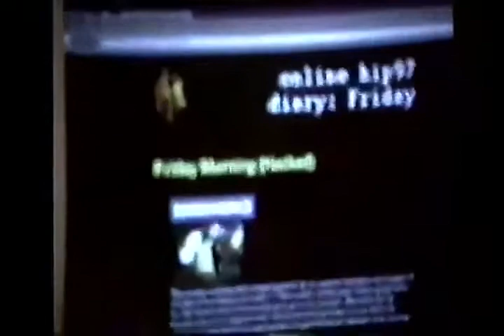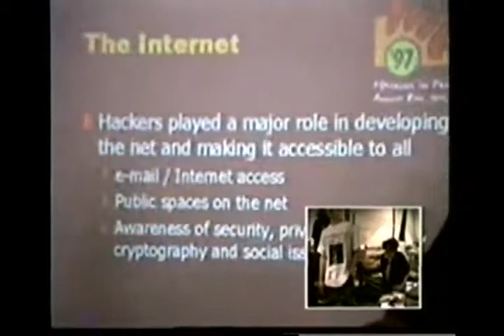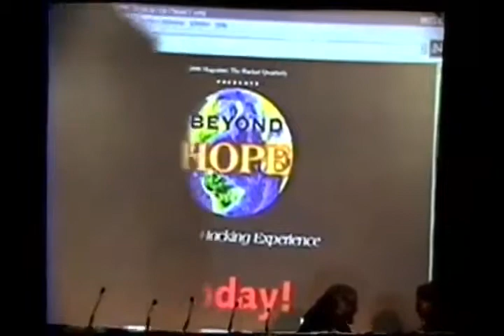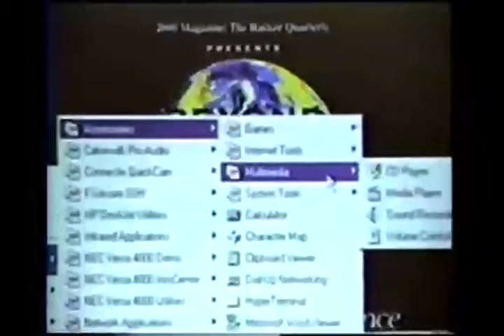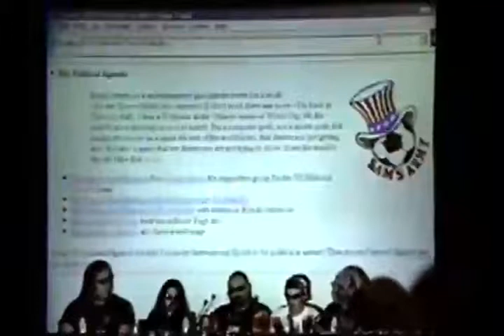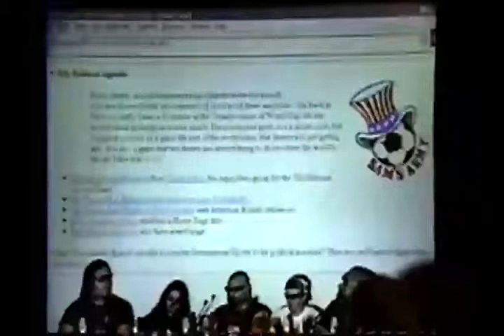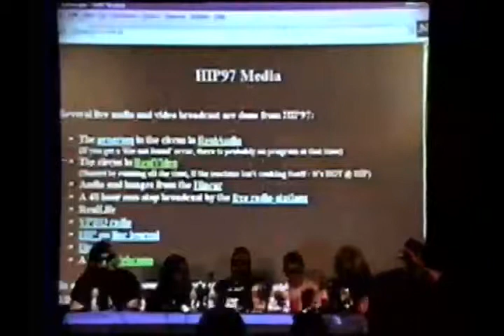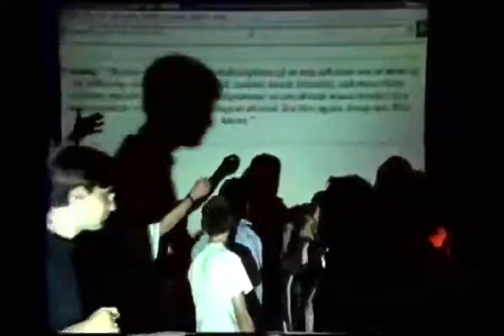Beyond HOPE (1997): HIP Opening/Beyond HOPE Press Conference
Friday, August 8, 1997, 6:00 am/6:00 pm: The Hacking In Progress outdoor hacker event in Holland was taking place at the exact time as Beyond HOPE in New York City. Through a really poor video connection, we attempted to address the overseas conference as they opened early in the morning. This was followed by a press conference later that evening which served as an intro to the Beyond HOPE conference. Featuring Rop Gonggrijp, Emmanuel Goldstein, Cheshire Catalyst, Veggie, Phiber Optik, Cyberjunky, Zap.